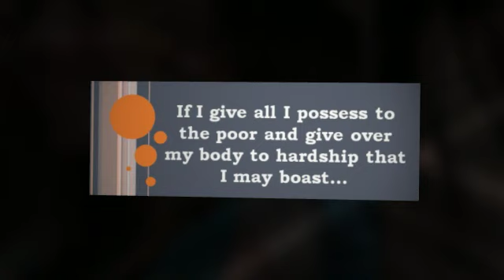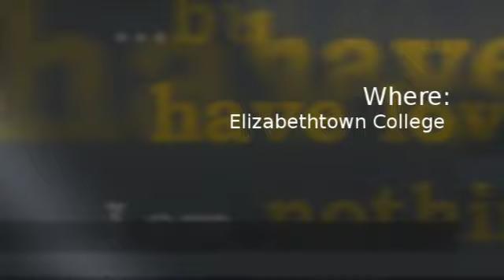NJHC 2013 Promo Video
2013 National Junior High Conference promotional video